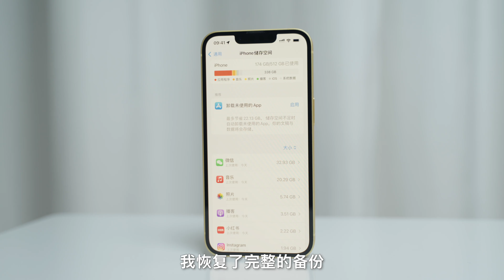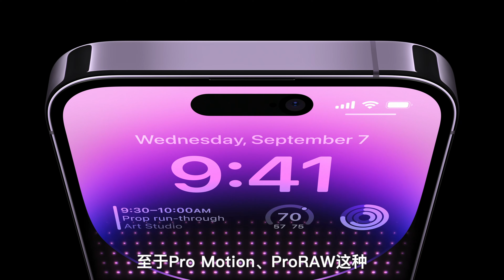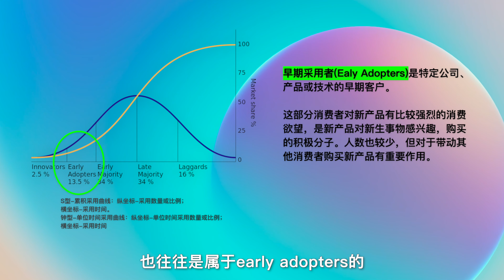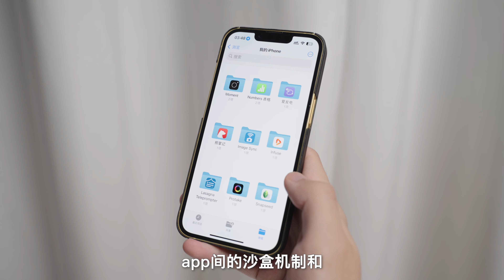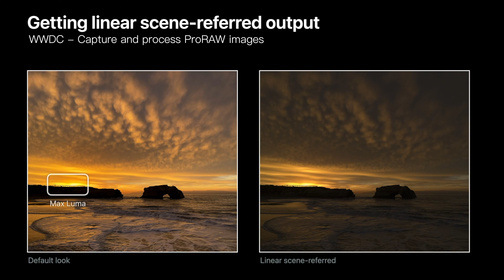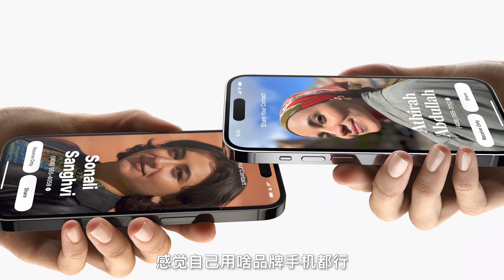无人关心却销量第三? 标准版iPhone火爆的秘密是什么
无人关心却销量第三? 标准版iPhone火爆的秘密是什么｜为什么标准版iPhone更适合你

在iPhone 15正式发布前，我刚好从Pro换到了标准版，正好来探究一下：标准版iPhone的体验真有大家认为的那么不堪吗？或者说，它销量如此之好的秘密到底是什么？

大家现在用/想换的iPhone是标准版还是Pro呢？评论区告诉我

00:01 销量密码？
00:43 硬件差异
02:41 iOS
04:40 生态
06:08 你买哪台